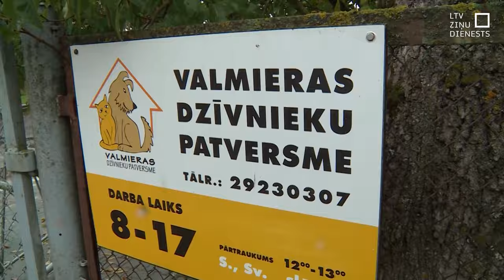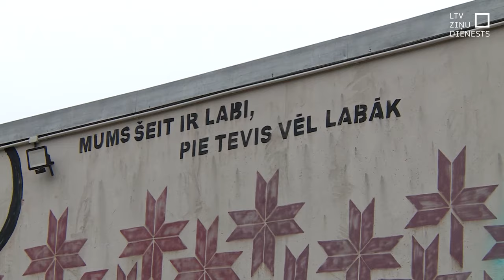Vidzemes patversmes pilnas ar pamestiem dzīvniekiem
Situācija vairākās Vidzemes dzīvnieku patversmēs ir katastrofāla, jo ir maz brīvu vietu, kur uzņemt dzīvniekus, kas palikuši bez mājām. Patversmes ziņo, ka samazinās to cilvēku skaits, kuri būtu gatavi adoptēt kādu mājdzīvnieku. Trūkst arī darbinieku, tādēļ katrs cilvēks, kurš vēlas izvest pastaigā suni vai citādi palīdzēt, tiek gaidīts ar atplestām rokām.